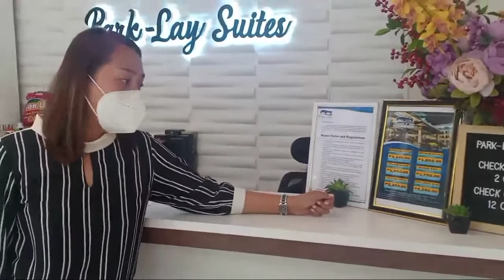Filipino Brand of Service Excellence Training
Role playing applying G.U.E.S.T. Technique
Group presentation
Kuyaw!!! Amazing Group